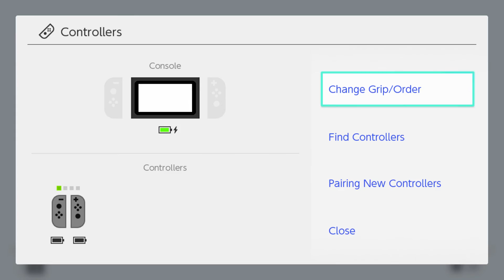Splatoon 2 Part 14 Second level of single player + more online matches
My fourteenth video of me playing Splatoon 2. Just to note, the audio gets slightly out of sync towards the end of the single player level.